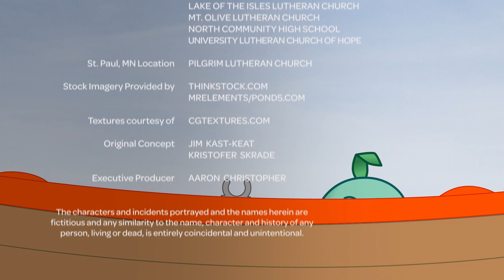Whirl: Ada & Friends Vol. 6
The Guild (Encourage) / A Loss on Prophets (Messenger) / Frown Rebound (Rejoice) / Baptism Tactics (Baptism) / Sapped Juice (Abundance) / Victor Vision (Body) / Jeremiah Sunday (Known) / Candy Clouds (Fishing)